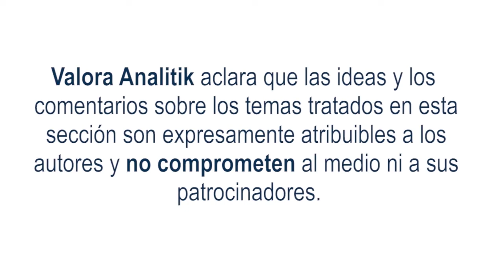Las tecnologías del ahora que impulsarán las empresas del mañana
En los últimos años hemos visto surgir nuevas tecnologías en la industria, como Big Data, Análisis de Datos, Inteligencia Artificial e Infraestructura Edge-to-Cloud, que han abierto un campo de oportunidades para distintos procesos de innovación y optimización en las organizaciones de diferentes sectores, lo que les ha permitido prepararse y mantenerse vigentes en un mercado en constante evolución.
Una temprana adopción de este tipo de tecnologías terminará representando una ventaja competitiva importante en cada sector al darle las bases a las empresas para construir una infraestructura robusta que les ayude a responder las necesidades del mañana.